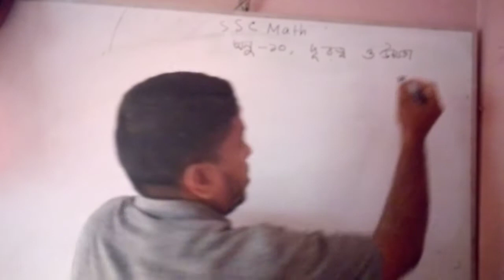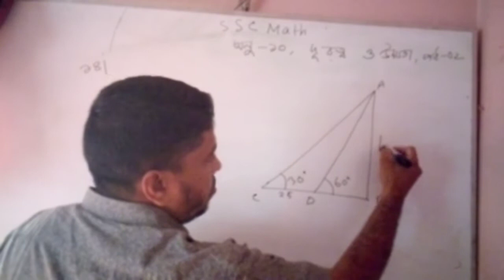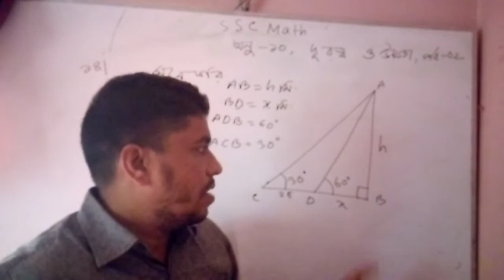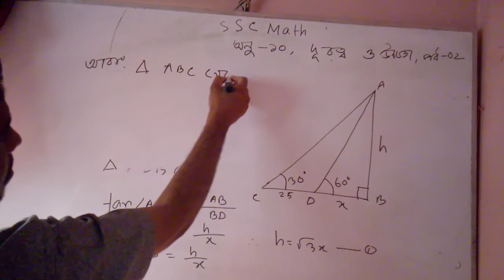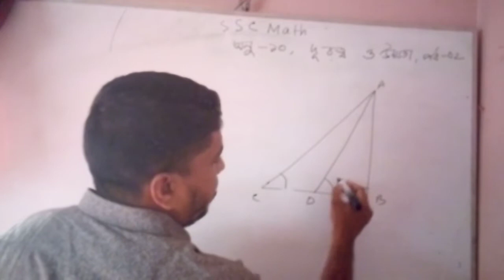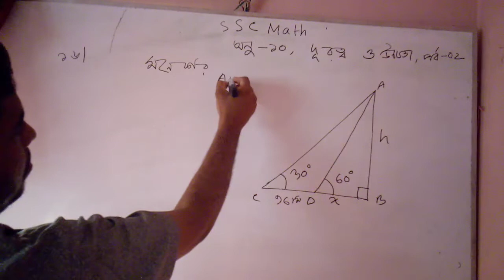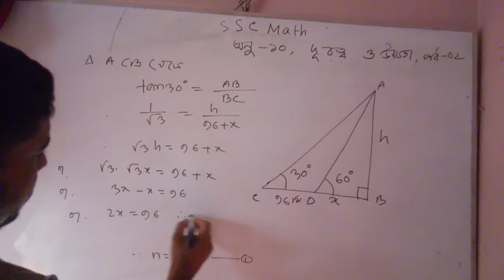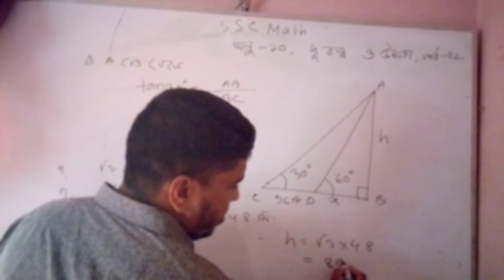SSC Math l অনু - 10 l দূরত্ব ও উচ্চতা